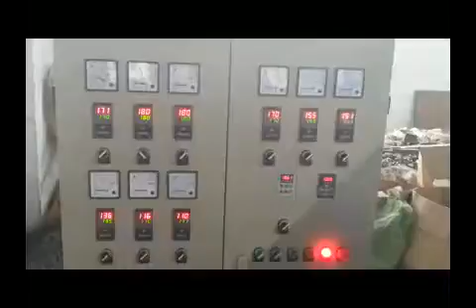PE Physical Foam Net Making Machine